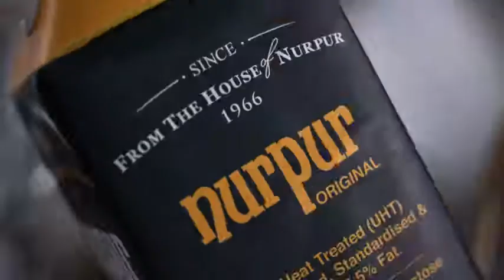Nurpur TVC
Directed By Ronald Koetzier & Mukhtar Zaidi